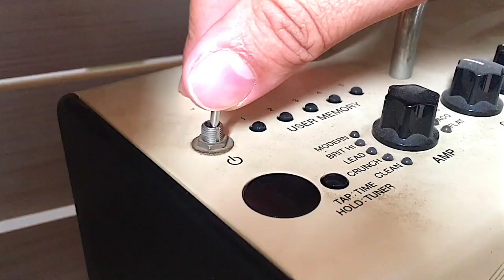BLACK FRIDAY TURBO GUITAR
Fala meus amigos e amigas!

Na sexta-feira, dia 29/11/2019 teremos a tão aguardada Black Friday!

Entrem no site e tirem todas as dúvidas a respeito de cada um dos cursos, inclusive com vídeos dando maiores detalhes.

OBS. Vale lembrar que o Turbo Guitar Super Combo é um pacote com TODOS OS CURSOS, ou seja, você pode ter tudo numa só compra com um SUPER DESCONTO que chega a 75%!!!